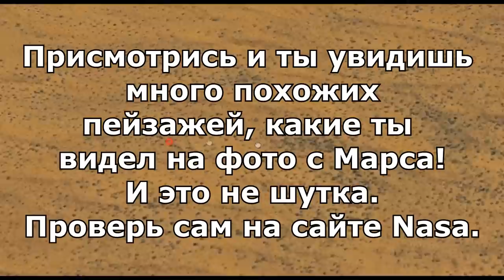Вся правда о Марсе! Настолько ли Марс непохож на Землю?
Действительно ли Марс красный и мертвый мир? Официальный источник фотографий Nasa всегда красит его в красные цвета. Для чего это делается? Настолько ли Марс и Земля не похожи?